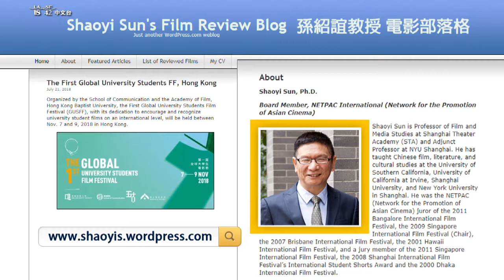卓蕾專訪：影評家孫紹誼 淺談中國影視陰陽合同之現象及影響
淺談中國影視陰陽合同之現象及影響